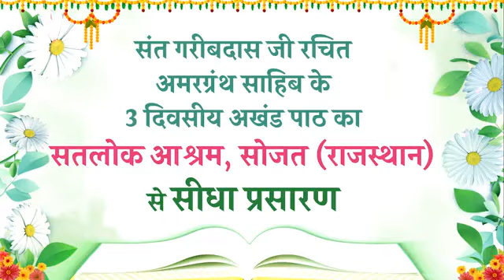कबीर साहेब प्रकट दिवस के उपलक्ष्य में संत गरीब दास जी महाराज की अमरवाणी का अखंड पाठ